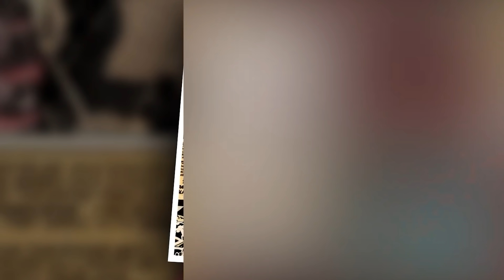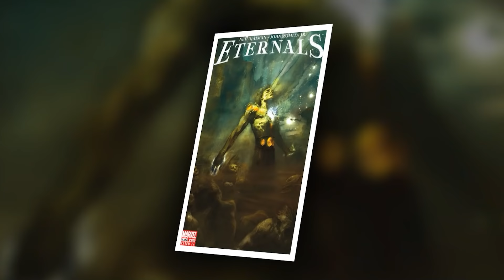How Strong Is Arishem The Judge? Top 10 Strongest Celestials Ranked!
Top 10 Celestials Ranked By Power! How Strong Is Arishem The Judge? Who are The Celestials!?
As the creators of the Eternals, the Celestials must be incredibly powerful. But what can they do, really? First briefly depicted in James Gunn’s Guardians of the Galaxy, the mysterious and ancient space gods have had a quiet and mysterious presence in the MCU thus far. Like their comic book counterparts, the Celestials are towering, cosmic beings that dwell deep in outer space.
Based on what’s known about the MCU’s Celestials, all signs point to them being comparable to the comic versions in regards to their powers. Both are seen as god-like entities and are responsible for creating the Eternals, and in the comics are responsible for helping to bring about the multiverse itself.
On top of possessing tremendous strength and cosmic power, the MCU’s Celestials boast a number of abilities. Jeremiah the Analyzer (Who?) can be seen teleporting and generating a collection of energy into his hands for an unknown purpose. And since they’re of the same race as Ego the Living Planet, it’s plausible that at least some of them share his skillset. Ego could control “light” energy and project it into devastating blasts against his enemies. In addition, he could manipulate matter, giving him the ability to mentally repair injuries to his body, and create a human form that he could assume at will. But let me tell you who the most powerful Celestials actually are!

Time Stamps:
00:00 Who Are Celestials
01:29 #10
02:26 #9
03:01 #8
03:54 #7
04:28 #6
05:18 #5
06:12 #4
06:55 #3
08:12 #2
08:45 #1
Videos you might like:

According to us, all content used falls under the policy of Fair Use, but if any content owners would like to have their content removed then we will without any second thought, immediately remove the said content. It is not our intent to in any way infringe on their content ownership. If you happen to find your fanarts , images, or clips in the video please let us know and we will be glad to credit you!